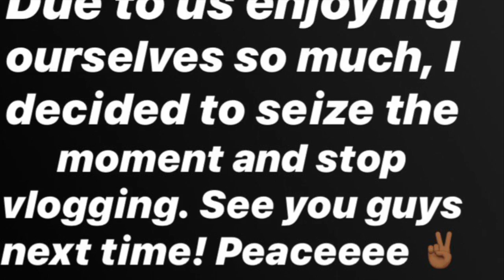BEST/FUNNIEST "Ish" Game Challenge EVER !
Hiiiii guys!! A few of my sisters and brothers in Christ came together after church to fellowship. In the midst of us hanging out, we attempted the "Ish" game challenge. S/O to my big bro Jeff for showing us how to play the game. It was pretty hilarious.

*HOLLA AT YA GIRL BY COMMENTING DOWN BELOW & LET ME KNOW WHAT YOU GUY'S WANT TO SEE NEXT..*

Peace & God Bless !!